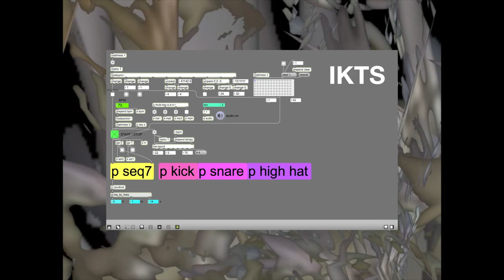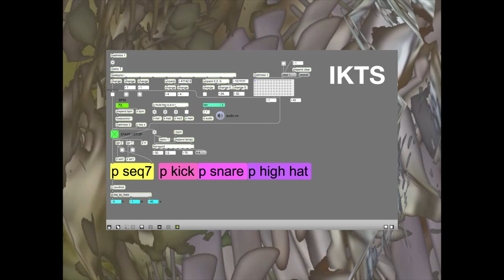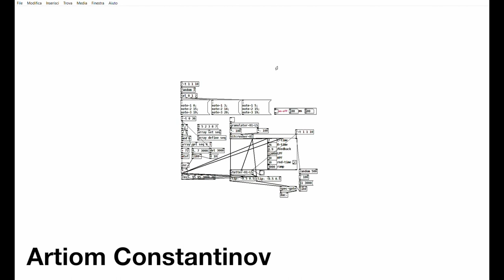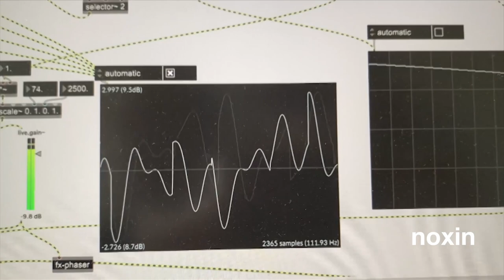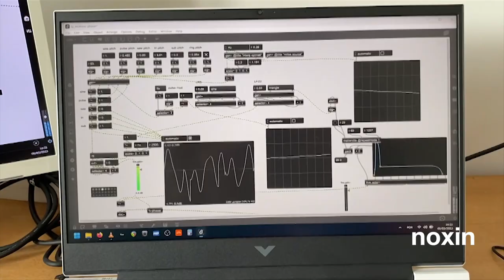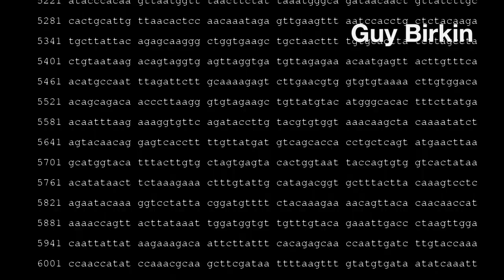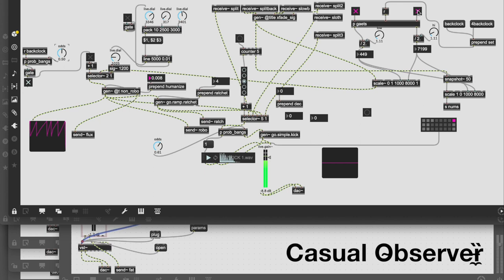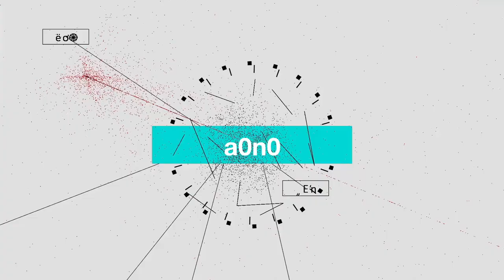tokinogake films#02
Hello.

This video series is based on the tokinogake discord server.

0:00 Video by Toys in the Static
0:02 Video by Guy Birkin
0:28 Video by Video by Zapplecrunch
0:37 Sound by IKTS Video by Trash Panda QC
1:26 Video by Trash Panda QC
1:36 Video by Hello Spiral & windlassoup
2:18 Video by Toys in the Static
3:39 Video by ghOsty
3:52 Sound and Video by artiom constantinov
4:17 Sound and Video by artiom constantinov
4:57 Video by Guy Birkin
5:45 Sound and Video by Billy Gomberg
6:39 Video by Trash Panda QC
7:02 Sound and Video by noxin
9:09 Video by Hello Spiral & windlassoup
10:07 Sound and Video by Guy Birkin
11:24 Video by Guy Birkin
11:28 Sound and Video by Marc Hasselbalch
12:08 Sound by Hello Spiral Video by Marc Hasselbalch
12:47 Video by Hello Spiral
13:14 Sound and Video by casualobserver
13:44 Video by Guy Birkin
14:09 Sound by a0n0 Video by artiom constantinov
14:54 Video by Hello Spiral
15:24 Sound and Visual by Ben Peers
15:50 Video by Billy Gomberg
16:11 Sound by Billy Gomberg
16:23 Photo by Billy Gomberg
16:31 Photo by Patrick Carey
16:39 Photo by crank satori
16:47 Photo by Guy Birkin
16:55 Photo by Balaphone
17:05 Photo by Guy Birkin
17:11 Photo by Andrew Bates